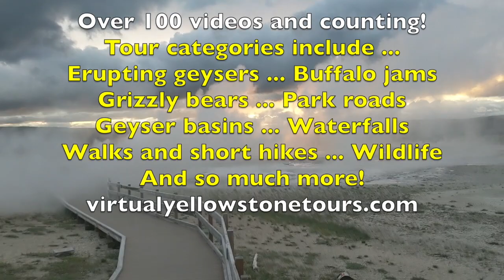Sunset At The Lower Geyser Basin: Virtual Yellowstone Tour!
Sunset at the Lower Geyser Basin in Yellowstone gives you the opportunity for fantastic photos, as the billowing clouds of steam dance in front of the disappearing sun!  You may also just about have the whole basin to yourself!

The best time to photograph any thermal features is when the temperatures are cooler, as the steam is so much more pronounced. If it's cool, try and get into Yellowstone at sunrise or sunset, as you may get some spectacular photographs, with the sun backlighting the steam clouds.

With the way the setting sun aligns with the geyser basins, the Lower Geyser Basin is my favorite basin to shoot at sunset, as you know that Clepsydra Geyser will always be erupting, providing enormous quantities of steam for the sun to illuminate as it slips below the horizon.